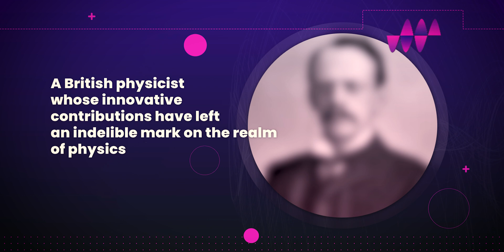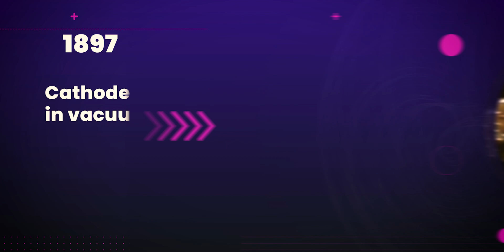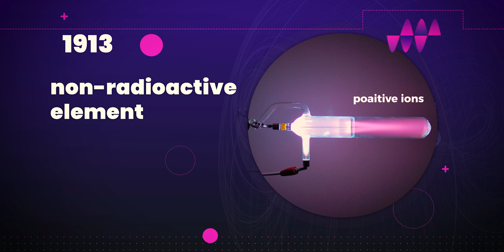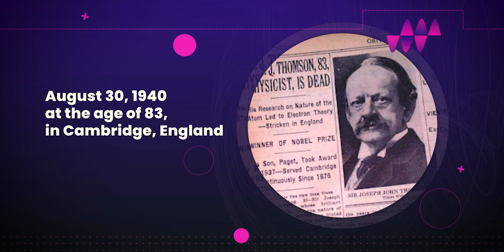Cracking the Atom: The Story of J.J. Thomson and the Electron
Ever wondered what the universe is made of? In his birthday (18/12/1856), we journey into the groundbreaking discoveries of J.J. Thomson, the brilliant physicist who cracked the atom open and revealed its first building block: the electron. Witness his groundbreaking cathode ray experiments, where he defied traditional theories and unveiled a subatomic particle unlike any known before. We'll explore the implications of Thomson's discovery, which shattered our understanding of matter and paved the way for revolutions in physics and our understanding of the universe.

Timecodes
00:00 - Intro
00:26 - Early Life
01:12 - Achievements
03:04 - Later Life
03:31 - Outro